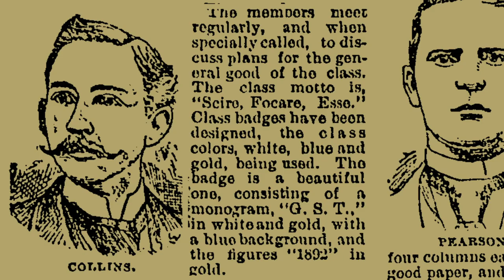This is Georgia Tech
Georgia Tech Athletics has unveiled a comprehensive brand refinement - including the definition of Georgia Tech athletics' official colors, a new athletics wordmark and a simplification of the iconic interlocking GT.